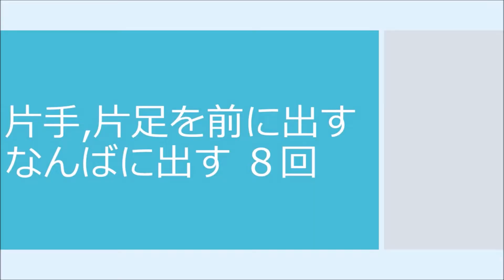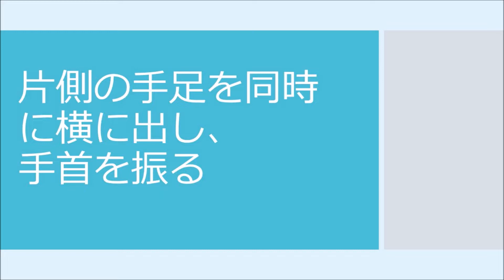みんなの公園は青空ジム ウォーキングを意識した体操編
からだを大きく動かし、ウォーキングに出かける準備をしましょう。有酸素運動、筋力運動ができる体操です。元気にからだを動かしましょう。
体操監修：塩野啓子氏(国立市スポーツ推進員)